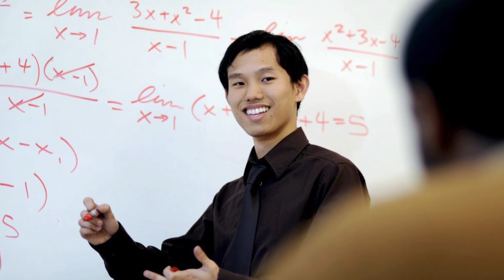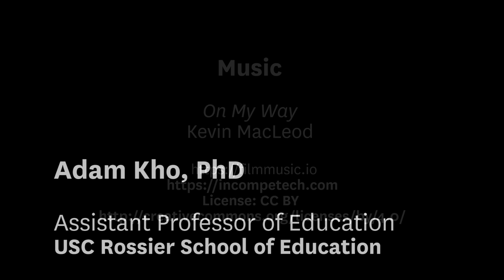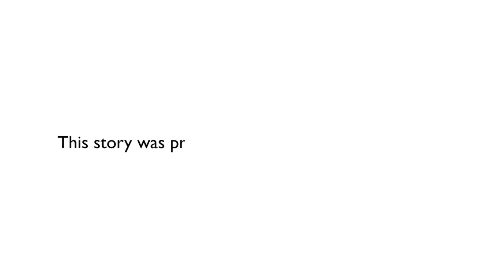Adam Kho, Assistant Professor of Education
“I am what I was always meant to be: An educator, now educating other educators to build better opportunities for inner-city students.” Adam Kho describes his path from chemical engineering to teaching to education policy.